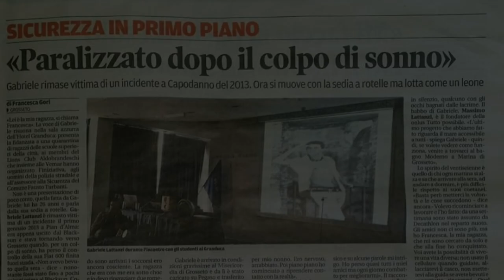Gabriele Lattanzi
Questo video è per il mio Amico Gabriele Lattanzi di Grosseto.
Era il Capodanno 2013 a causa di un incidente stradale, rimase paralizzato e da allora si muove con la sedia a rotelle. Con il Programma di prevenzione incidenti stradali tra i giovani, Gabriele incontra i ragazzi delle scuole superiori della città per portare la sua testimonianza.
Voi avete la possibilità di vivere una vita diversa: non usate il cellulare quando guidate, allacciatevi il casco, non mettetevi alla guida se avete bevuto e soprattutto riposatevi. Quel colpo di sonno avrebbe potuto uccidermi, non fate quello che ho fatto io.
Voi ragazzi siate responsabili, vivete la vostra vita
io ho bisogno di altro tempo per vivere la mia, dopotutto sono..."rinato"